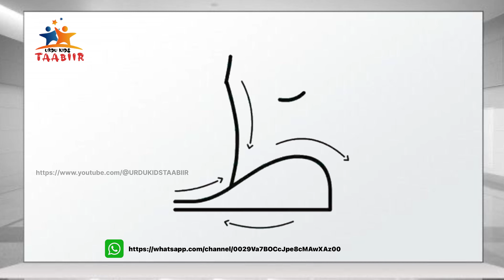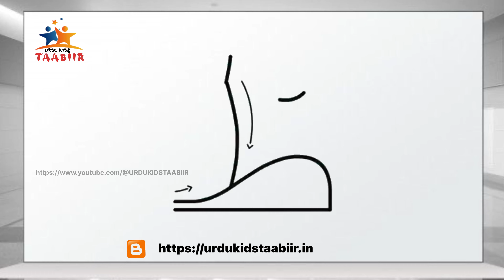ZOE/ظ/Urdu letter/Bay phonics /Lkg/learn urdu alphabet/ظ